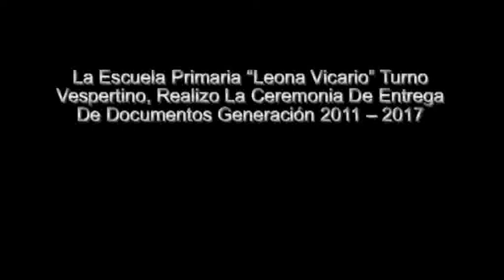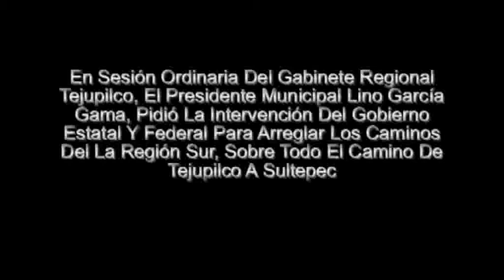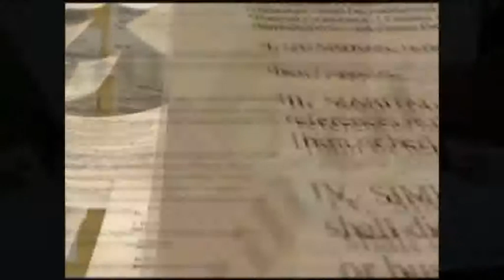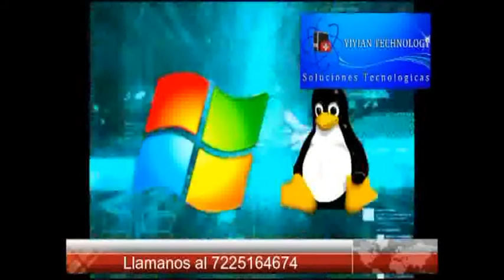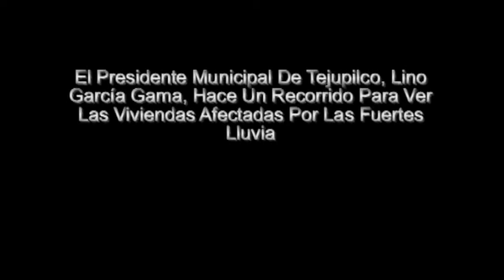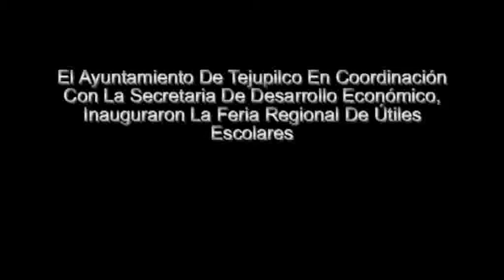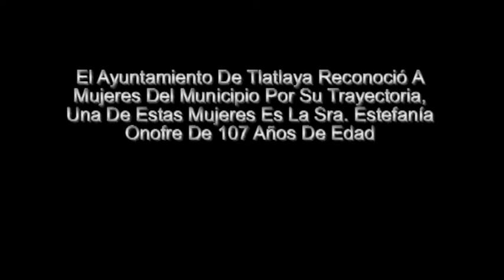CORTE INFORMATIVO 4 AGOSTO 2017